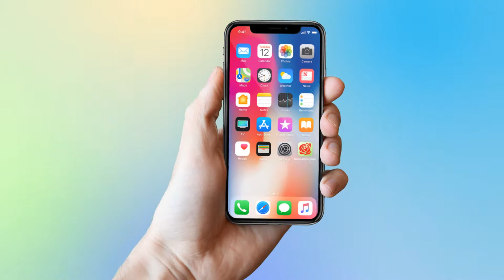Buket Express Eng Version4